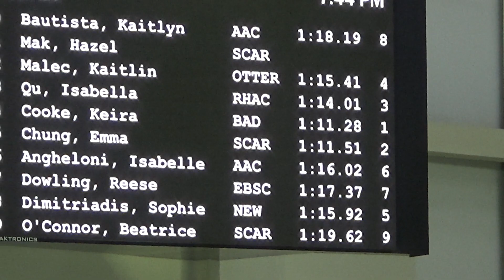Katie Swim Meet - April 2, 2023 - LC 100 Back Final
Otters Spring Classic - Markham Pan Am Centre  - April 2, 2023
LC (2 lengths) - Finished 4th
Orangeville Otters - Lane 2